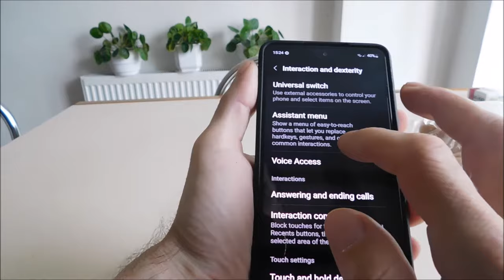How to screenshot on samsung M13 (3 ways)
3 ways how to screenshot on samsung M13.The first way is with buttons, the second is with one touch on the icon and 3 is the coolest.